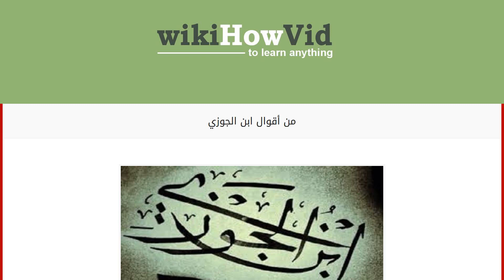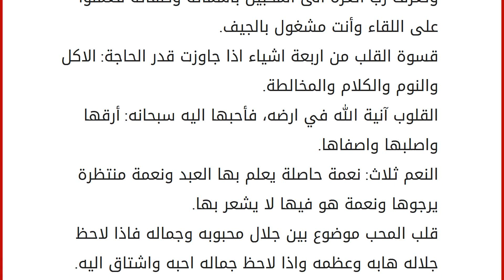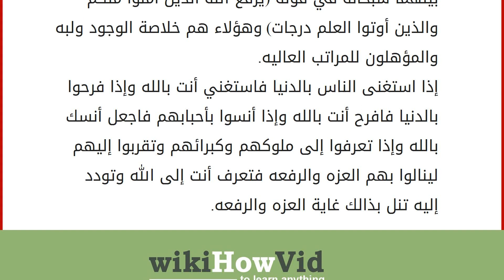من أقوال ابن الجوزي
إقراألمقال كاملا :
ابن الجوزي هو عبد الرحمن بن أبي الحسن علي بن محمد القرشي التيمي البكري، مواليد سنة 1116م، في مدينة بغداد، فقيه حنبلي ومؤرخ ومحدث ومتكلم، وهنا سوف نذكر لكم من أقوال ابن الجوزي. من أقوال ابن الجوزي
الواجب على العاقل أخذ العدة لرحيله، فإنه لا يعلم متى يفجؤه أمر ربه، ولا يدري متى يستدعى.. وإني رأيت خلقاً كثيراً غرهم الشباب، ونسوا فقد الأقران، وألهاهم طول الأمل.. وربما قال العالم المحض لنفسه: أشتغل بالعلم اليوم ثم أعمل به غداً، فيتساهل في الزلل بحجة الراحة، ويؤخر الأهبة لتحقيق التوبة، ولا يتحاشى من غيبة أو سماعها، ومن كسب شبهة يأمل أن يمحوها بالورع.. وينسى أن الموت قد يبغت.. فالعاقل من أعطى كل لحظة حقها من الواجب عليه، فإن بغته الموت رؤى مستعداً، وإن نال الأمل ازداد خيراً.
ويحك.. إنما يكون الجهاد بين الأمثال، ولذلك مُنٍع من قتل النساء والصبيان، فأي قدر للدنيا حتى يحتاج قلبك إلى محاربة لها.. أما